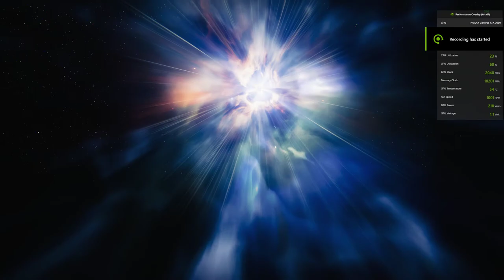Destiny 2 freelancy glory trying out bows testing overclocking i7 & 3080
pm/comment if there is a specific tutorial or video you would like me to record, i will be more then glad to do so :]